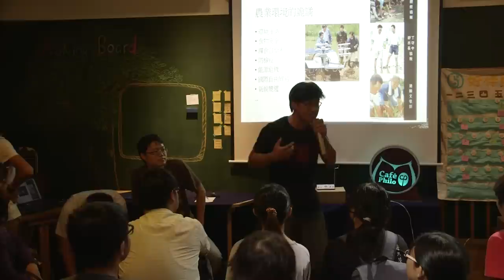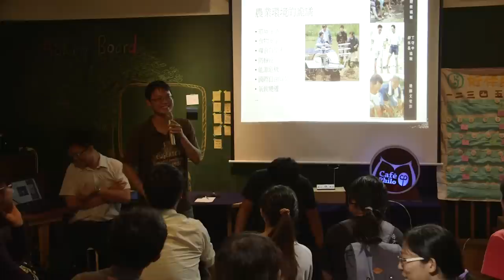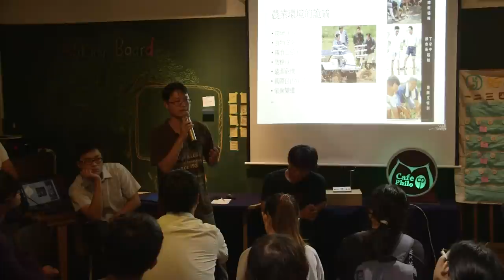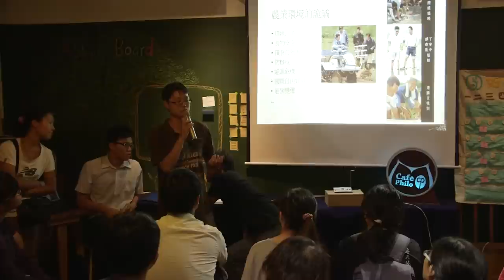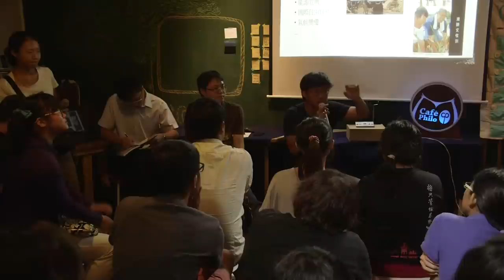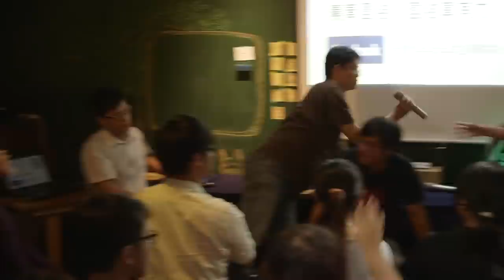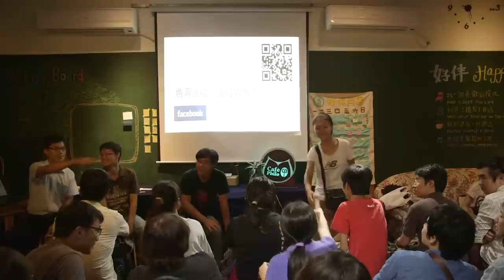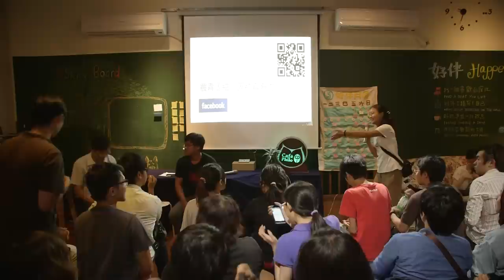2014-0801【哲學星期五@台中】─「青年從農」 003（Q&A）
【哲學星期五@台中】─「青年從農」2014/8/1 19：00

本週哲學星期五將邀請有著5年的水稻種植資歷的馬聿安主講，他是74年次的青年農民，同時是國立中興大學農資學院的博士候選人，只因著維繫祖父輩留下田產，開始小農的不歸路。雖然是小農，但卻充份的展現小而巧的彈性，讓生產過程都成為農田裡的產出物，目前亦透過友善半契作，協助其他農友一同轉變生產模式，期待在農民本位的立場中帶動地區農業改革。

另外有兩位與談人，一位是曾擔任過農場耕作義工、農場經營助理、農產採購，現任北部某知名精品超市商品企劃，畢業於嘉義大學行銷與運籌研究所的農業青年陳建瑋，另一位是何嘉浩，目前是嘉義大林鎮的自耕農，也是農村再生-社區營造及農村規畫講師，畢業於嘉義大學農藝學系碩士在職專班，從小是都市長大的小孩，在高中時因為對植物的興趣，選讀了佳冬高農園藝科就讀，從此開始了對農業的探索與學習，在求學的歷程中，不斷思考台灣的永續農業在哪裡，可以有哪些發展的空間。透過多年在農業業界打滾的經驗，決定將目標放在讓台灣的農村不再凋零，進行農業產業活化，製造更多讓年輕人發展的空間。

目前在嘉義大林鎮與當地的社區、農民、學校合作，經由產品開發、產業行銷及社區營造的部分，讓農村不但只是故鄉，更是青年事業發展的空間，並讓傳統文化能夠持續傳承，期待這影響能從一個社區慢慢擴大到各個鄉鎮，成為真正的農村再生。

【時間】2014/8/1(五) 19:00 ~ 21:00
【主持】姜盈如 | 獨立撰稿/農村與多元文化
【主講】馬聿安 | 大甲自耕農/中興大學生物產業機電工程學博士班
【與談】陳建瑋 | 農業青年/嘉義大學行銷與運籌研究所畢業
何嘉浩 | 嘉義大林自耕農/嘉義大學農藝學系碩士在職專班畢業